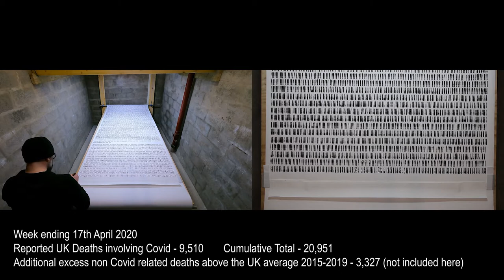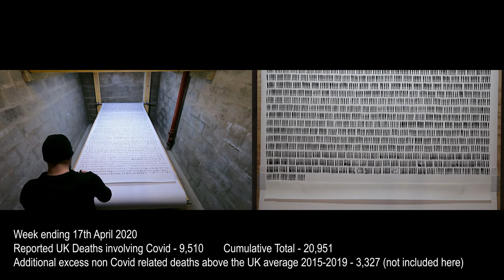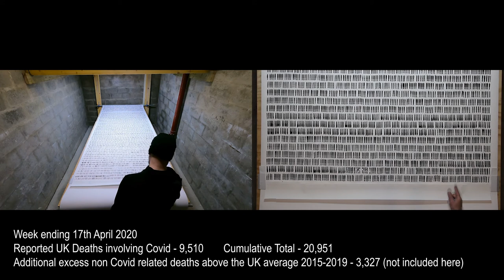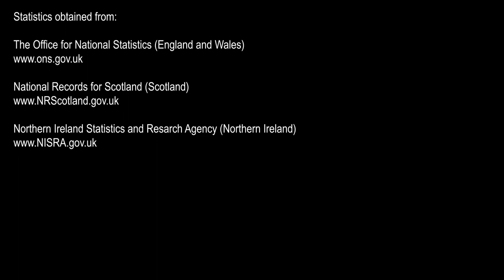Toll - Week Ending 17th April 2020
Week Ending 17th April 2020
Additional excess non-Covid related deaths above the UK average 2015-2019 – 3,327 (not included here in tally)